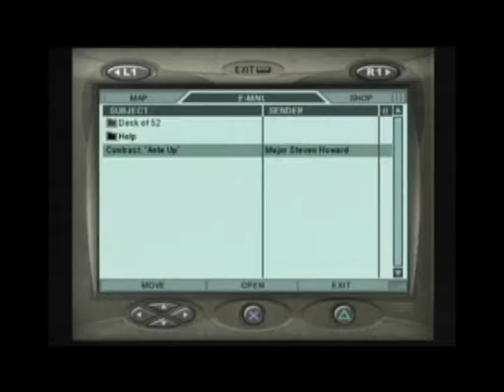Let's Play Merceneries: Playground of Destruction #2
One man does what a large unit couldn't.